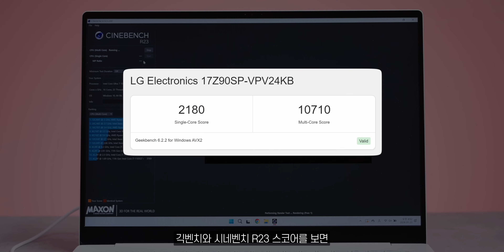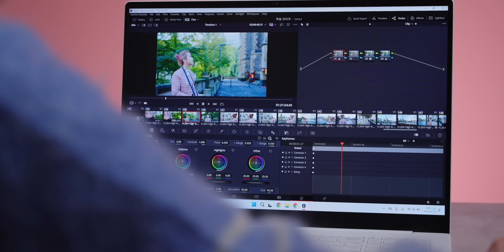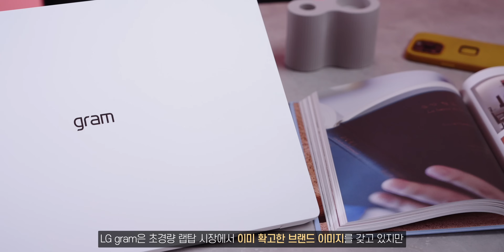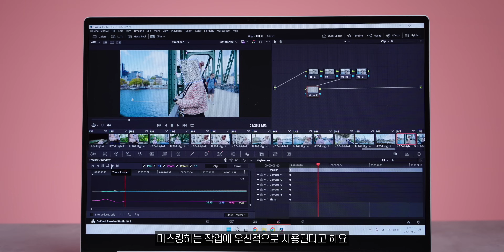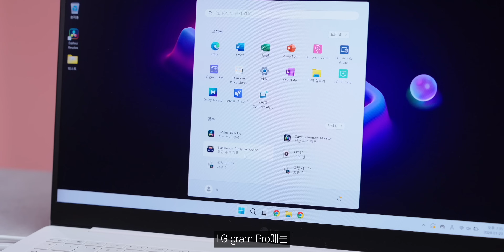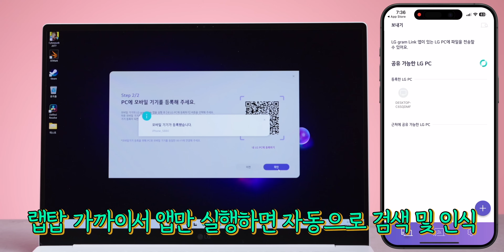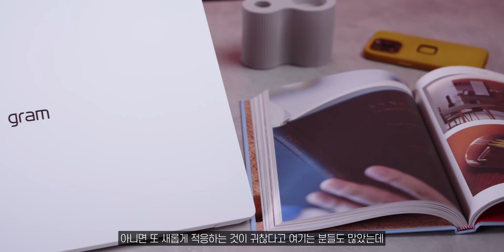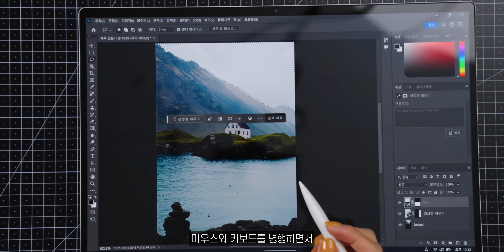LG 그램 Pro & Pro 360, 인텔 코어 Ultra 프로세서의 가장 큰 수혜자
올해 랩탑 시장에 좀 새로운 변화들이 생기지 않을까 기대하고 있는데요.
LG 그램 Pro 시리즈 라인업 소개하고, 특히 그 변화의 가장 큰 축인 인텔 코어 Ultra 프로세서에 대한 이야기도 비중있게 다뤄보도록 하겠습니다.
큰 변화가 있다보니까 랩탑 구매를 고려하고 있는분들도
올해는 인텔의 로드맵과 제조사별로 어떻게 신제품 전략을 세우고 있는지 꼭 확인하세요!

✔️ 본 영상은 인텔의 지원으로 제작되었습니다

0:00 인트로
0:36 LG 그램 Pro & LG 그램 Pro 360 출시
1:24 그램의 정체성
3:01 Pro급 성능? 인텔아 부탁해
3:31 CPU 코어 변화
4:34 내장 인텔® Arc™ 그래픽 탑재
6:34 NPU 탑재
7:34 아이폰 X LG gram Link
9:27 펜이 필요하다면, LG 그램 Pro 360
10:34 좋은 시너지를 내는 조합
11:13 에필로그